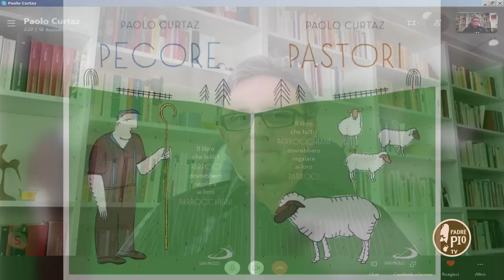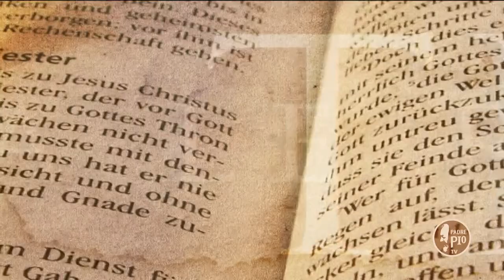Pecore e pastori - Tra le righe con Paolo Curtaz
Due libri "gemelli" (editi dalla San Paolo) in cui Paolo Curtaz, teologo e cercatore di Dio, spiega cosa vuol dire oggi essere parte di una parrocchia, mettendosi contemporaneamente nei panni di parroci e parrocchiani. Con una domanda finale: questa pandemia ci renderà davvero migliori?